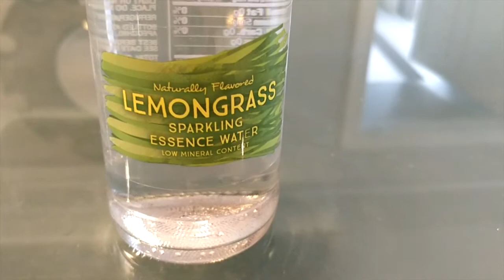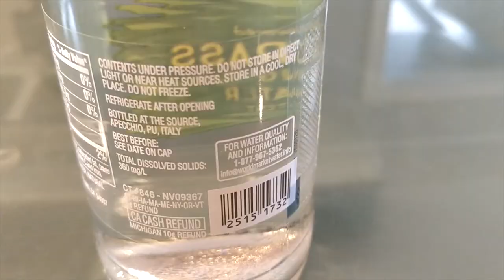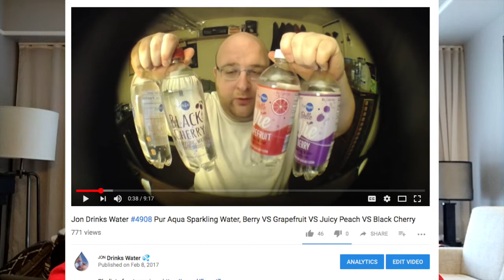Jon Drinks Water #6864 Clearly Canadian Wild Cherry Sparkling Water VS Naturally Flavored Lemongrass